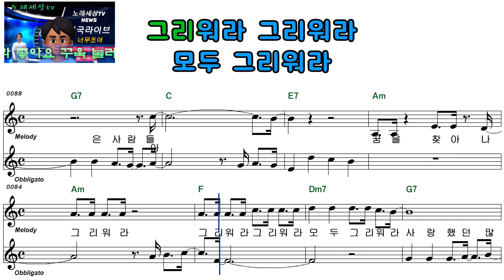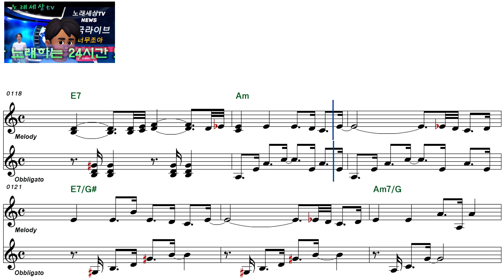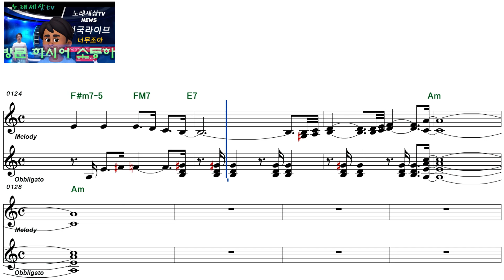해오라기ㅡ나 여기 왔네ㅡ남자키ㅡELF919ㅡ36296